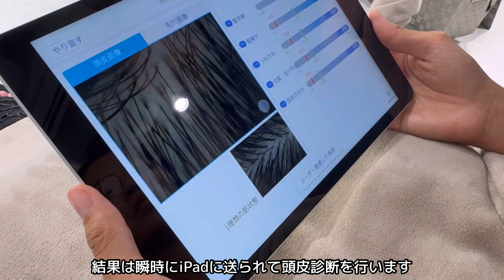【Yodobloom】東京散歩㉚は㉗の続報としてYodobloomの大人気ヘアケアコース体験レポート。条件を満たせば無料で1時間のスペシャルコースが体験できます。必見です！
【東京散歩】第㉚弾は池袋西武1階にオープンしたヨドバシカメラの新業態ショップYodobloomの続報です。いつも予約でいっぱいの大人気ヘアケアコースを体験してきたので紹介します。
体験は無料ですが、終了後に5000円以上の商品購入、又は体験した製品をSNSで投稿する必要があります。
髪質だけを見るのではなく、頭皮診断まで行って、自分にぴったりのシャンプーやトリートメントを提案してくれます。
そして実際にプロの手で洗髪してもらい、さらに自分にぴったりのドライヤーを選んでもらって、髪を実際に乾かしてもらいます。
なかなかできない貴重な体験であるとともに、とにかく仕上がりが最高で、大満足間違いなし！
こんなの無料でできるなんて、予約がいっぱいになるのも納得です。